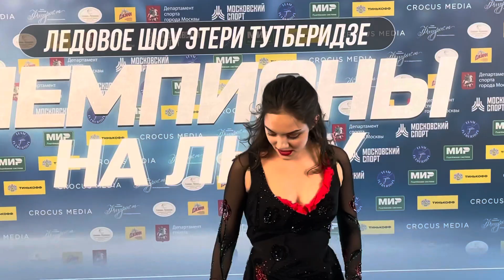Евгения Медведева интервью на шоу Тутберидзе